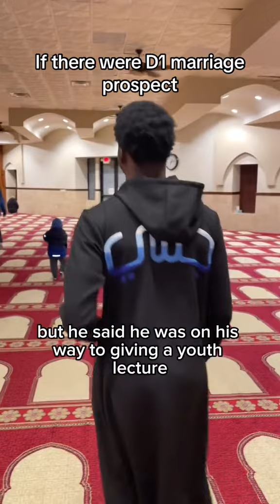If there were D1 marriage prospects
More vids